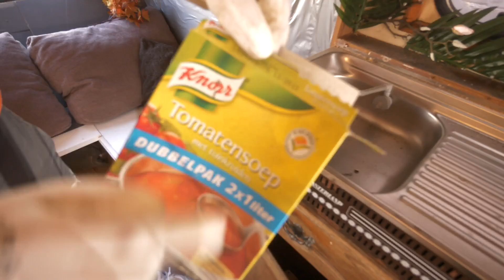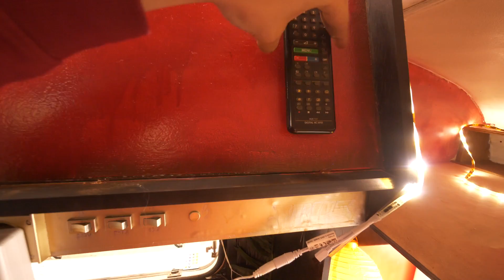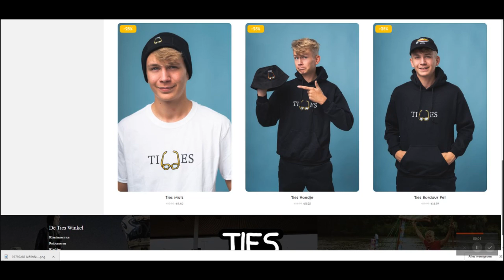MIJN CARAVAN IS OFFICIEEL AF! (TRANSFORMATIE) - Finale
✔ Welkom op mijn kanaal TIES! mijn naam is TIES, ik ben 20 jaar oud en ik maak videobestanden... de duct tape boot, het hondenhok en het caravan renoveer project! lekker creatief doen, welkom.